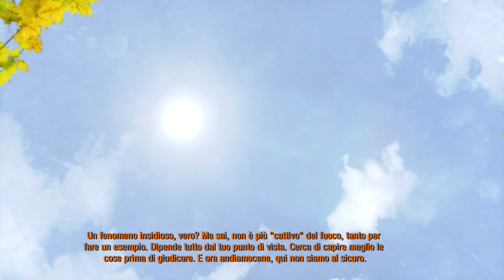Metro 2033 Redux ITA EP 15 Un'allucinazione da Paura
Salve a tutti ragazzi,in questo video il nostro rotagonista vivra' un allucinazione molto reale eterrificante